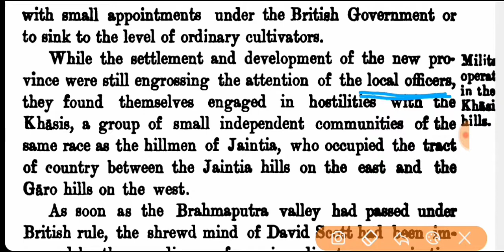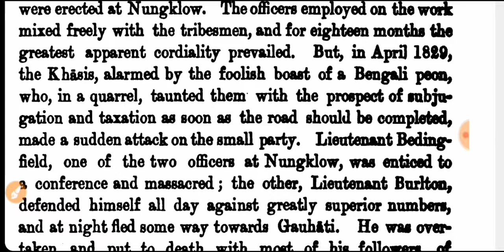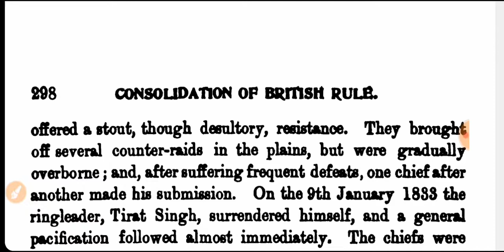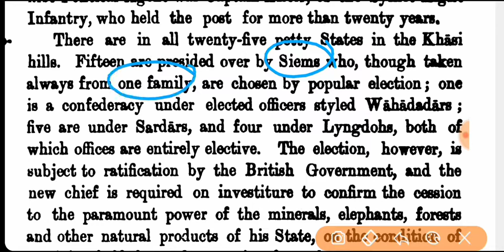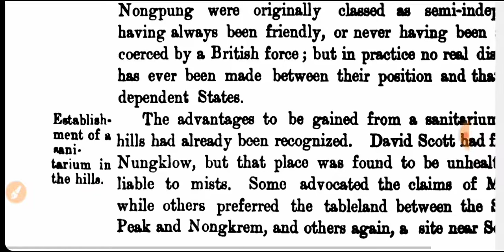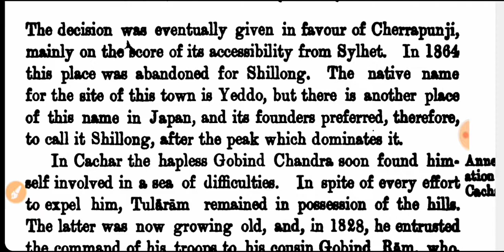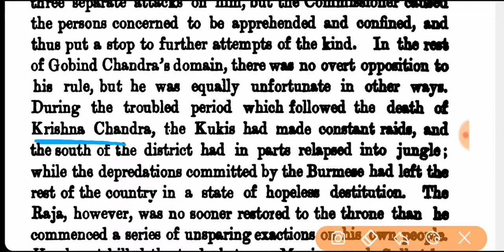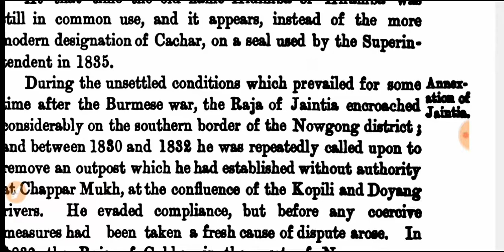Assam History by Edward Gait in Assamese | British Rule -5 | History of Assam in Assamese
Assam History by Edward Gait in Assamese. Chapterwise Discussion of Edward Gait's Book - The History of Assam in Assamese. Chapter XV- The British Rule, Part -5.

Assam History Discussion for APSC, TET and all Competitive Exams.